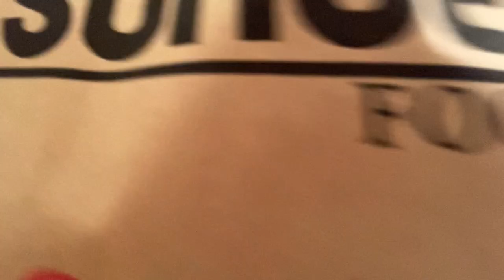Free Orchids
A viewer of my channel is leaving orchids and he gave me his plants.